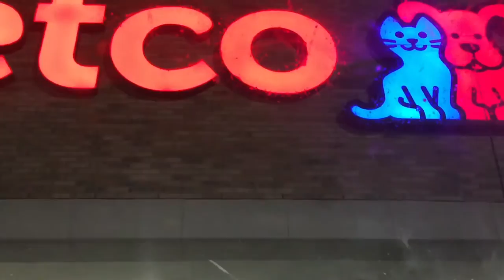GETTING MY CHRISTMAS TREE VLOG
im going to have way better quality videos for you guys :) very soon